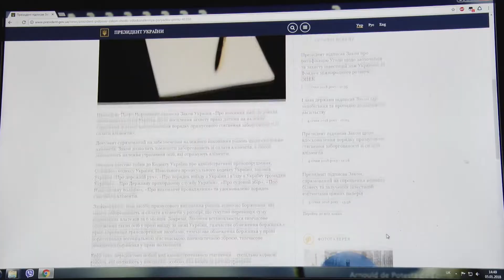Покарання для неплатників аліментів